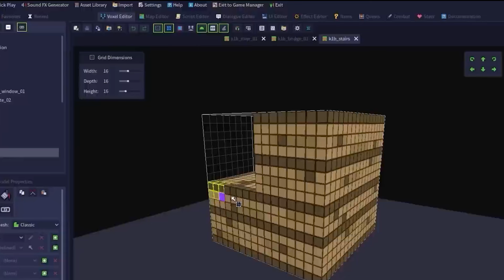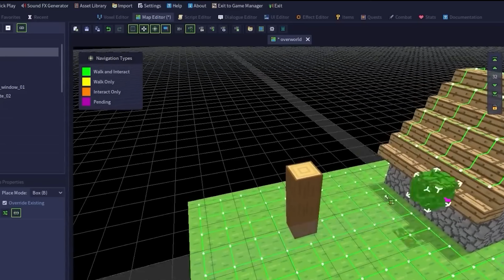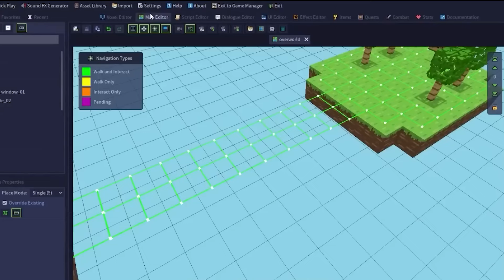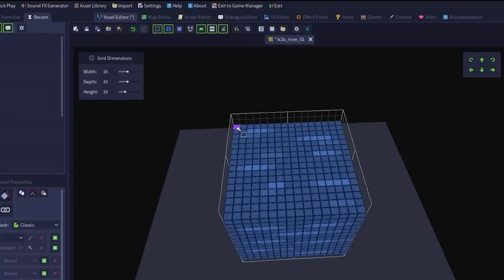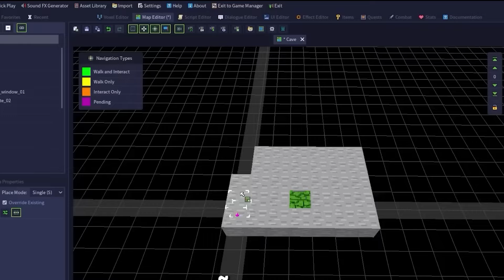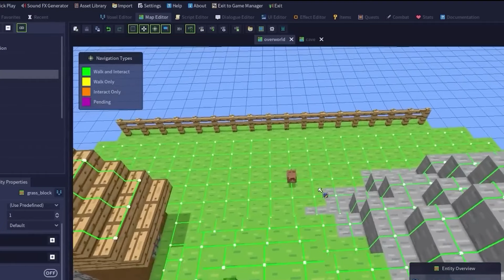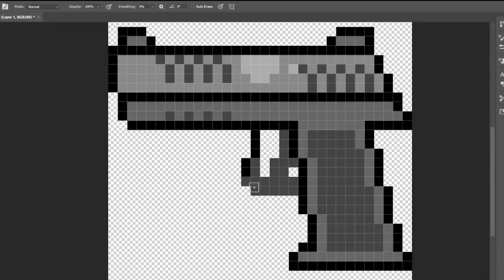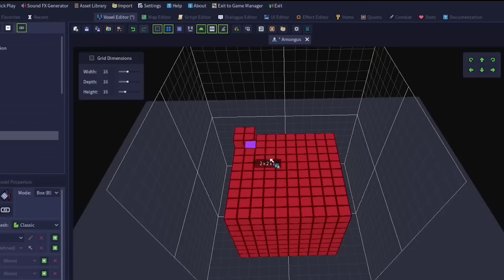¡IMPOSIBLE! Esto es MINECRAFT RPG 😯😱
¡En este video, te mostraré cómo @Toiu convirtió todo el juego de Minecraft en un JUEGO de rol! Usando el juego de rol en caja, hizo todo lo que puedas imaginar, que en mi opinión era mejor que League of Legends.